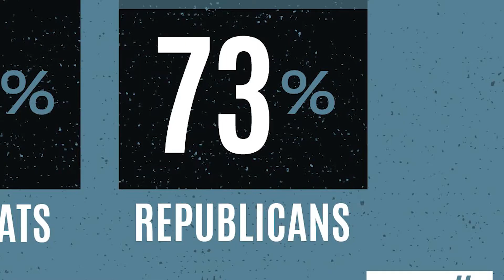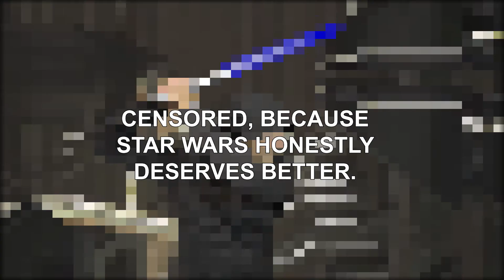What Ajit Pai REALLY Thought In His PSA (FT. Game of Thoughts)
Ajit Pai's PSA is one of THE cringe things ever on the internet... but what was he really thinking when he was filming it?